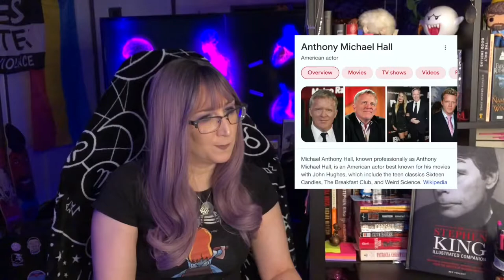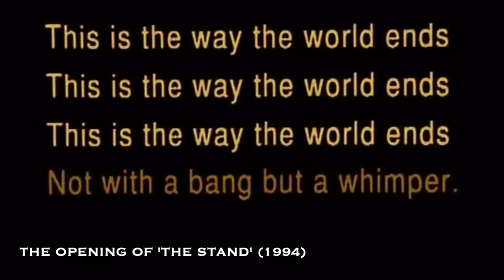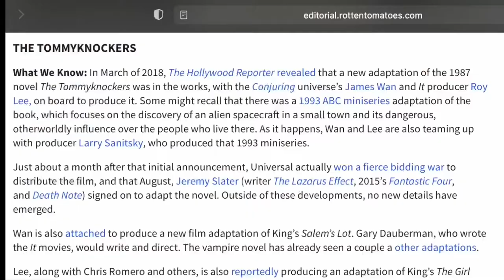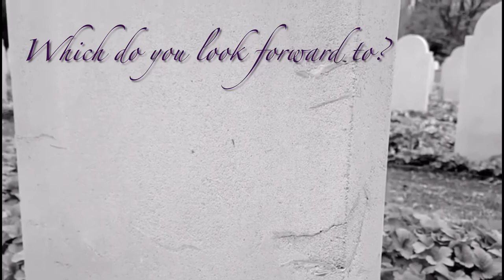🩸 Top Stephen Kings, Pt 2 ☠️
🤭 did I forget to say the total number of SK books I’m catching up on? Oopsie daisy! 🙃

Which have you been wanting to read?

| Socials |
Goodreads: Amy Noire (the social I use regularly)

Credits

You know by now that I'm a fangirl; all tracks are by Karl Casey @ White Bat Audio (exception being Outro track by Simon Bichbihler).

Song used during "Oh shit, that's my jam" portion of 'Dead Zone' is the latest (at time of editing) track from Aim To Head Official